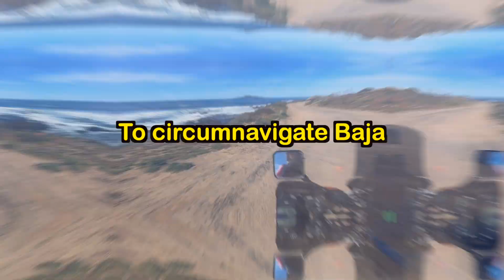Crazy 12 Day Moto Adventure around Baja! Volcano Camp - Sunset - Off-road adventure! Ep 7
Welcome to Project: Breaking Baja | 11 mini-episodes documenting Megg and I's trip around Baja to renew our visas! 1 episode for every day of the journey leading up to the release of the full documentary! We worked hard on this project between living it, recording it, and editing together the story so please support our videos and my channel by liking, sharing, commenting, and subscribing for more episodes! See you tomorrow!

Follow Megg!